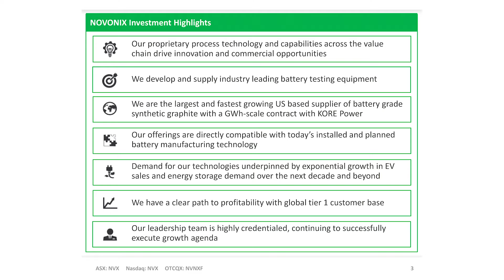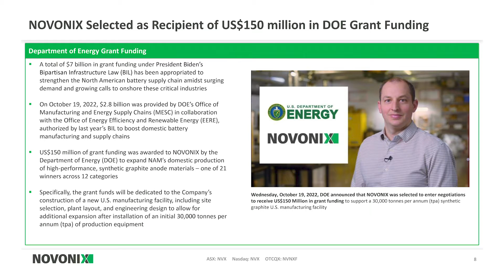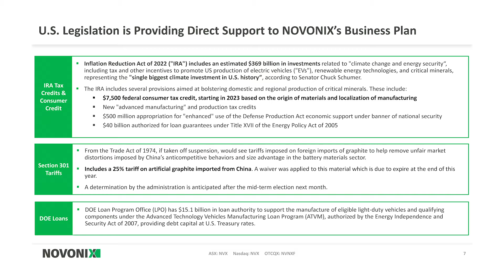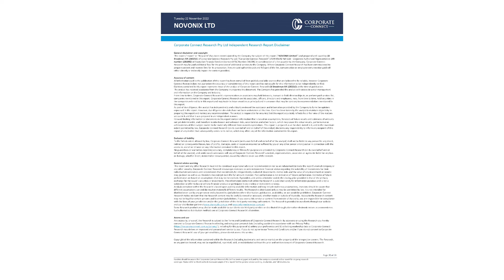NOVONIX (ASX:NVX): Meeting the demand for US anode and cathode battery materials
NOVONIX Limited (ASX:NVX) CEO Dr Chris Burns discusses the company's positioning while Corporate Connect Research analyst Di Brookman discusses her new $5.76 price target.